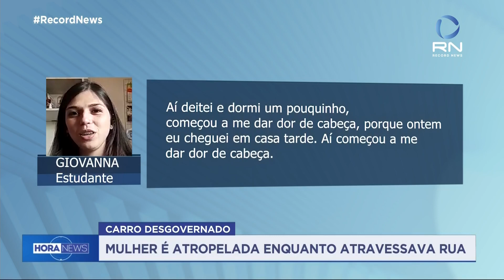Estudante tem "premonição" antes de ser atropelada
Uma estudante de 25 anos falava que se sentia “atropelada”, de tão cansada, quando foi atropelada por um carro.